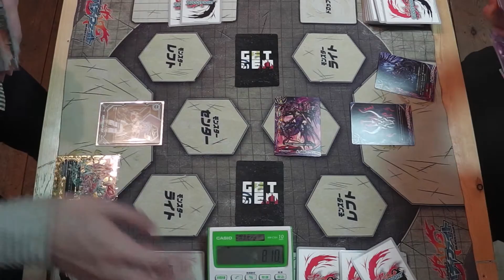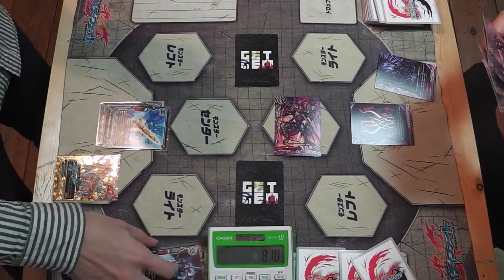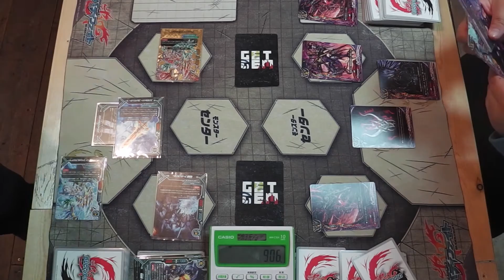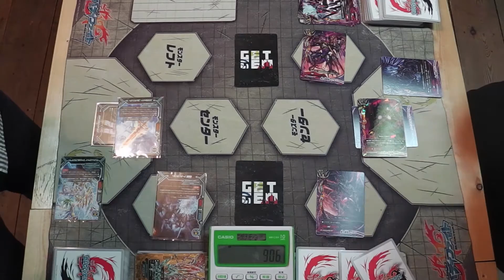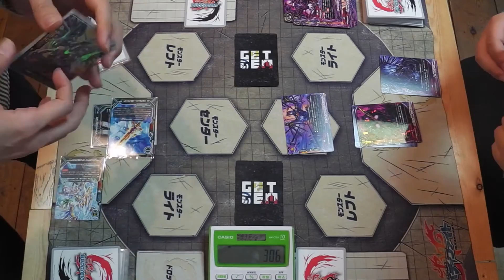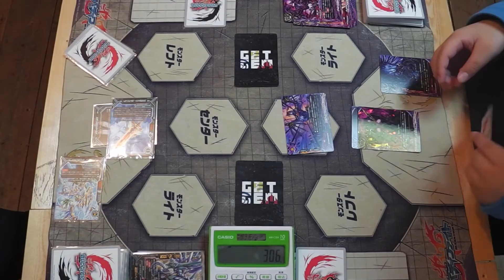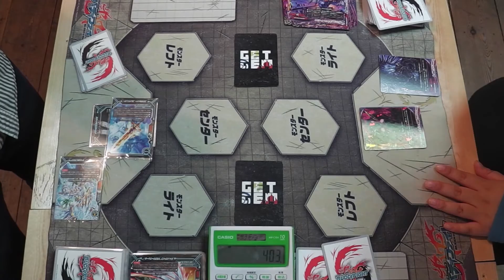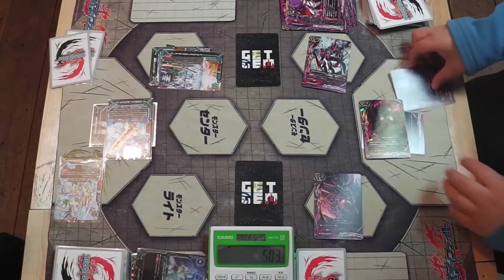【バディファイト】必殺コール対決！スターDW VS ダークネスDW